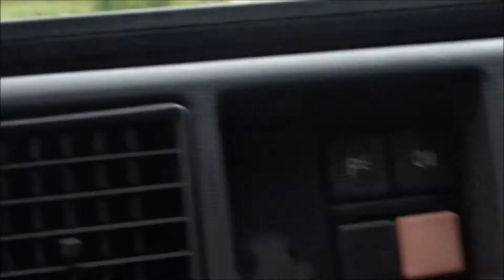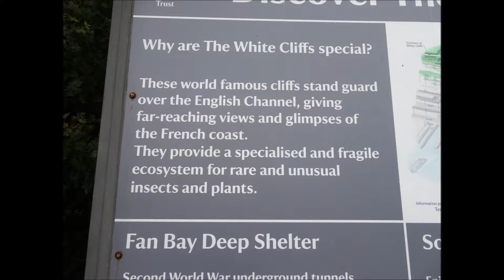The White Cliffs Of Dover, Part I, by Sheila, September 20th 2017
Its been 40 years since I have walked the cliffs a great hike with magnificent views more videos to come as I make my way towards the lighthouse for tea and cake and then back again---breath-taking cliffs